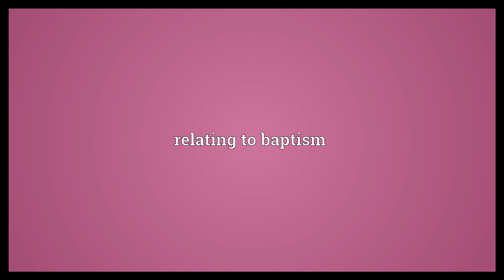Baptismal Meaning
Video shows what baptismal means. relating to baptism.  Baptismal Meaning. How to pronounce, definition audio dictionary. How to say baptismal. Powered by MaryTTS, Wiktionary